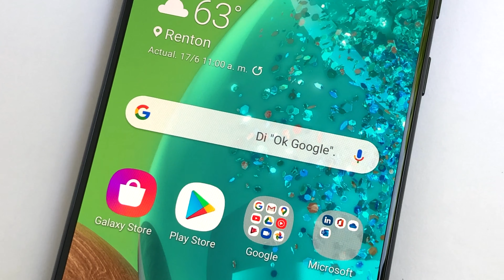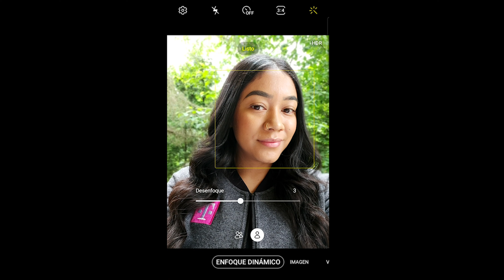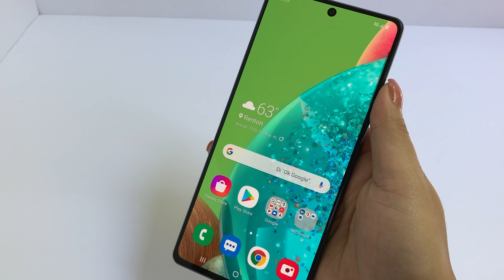Nuevo Teléfono Samsung Galaxy A71 5G Unboxing | T-Mobile Español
Descubre el nuevo teléfono Samsung A71 5G: un smartphone con cámara cuádruple trasera que se luce en la red 5G nacional T-Mobile. Este smartphone cuenta con pantalla de 6.67” FHD+ y batería de 4.500 mAh para mantenerte conectado por más tiempo. Mira más unboxings aquí:

El Samsung A71 5G tiene una pantalla 6.67” FHD+ Infinity-O, con sensor dactilar
incorporado. Cuenta con una cámara cuádruple trasera con una cámara principal de 64 MP, una cámara ultra gran angular de 12 MP, una cámara macro de 5 MP y una cámara de profundidad de 5 MP. También trae una batería de 4.500 mAh, puerto de carga USB-C y enchufe de audio de 3.5 mm. El A71 5G funciona con Android 10 y tiene 6 GB de RAM y 128 GB de almacenamiento con una ranura para tarjeta MicroSD expandible hasta 512 GB.

Sobre T-Mobile:
¡Conoce a T-Mobile, los inovadores de conexión! 🚀 Como la red 5G más grande y rápida del país, no solo estamos cambiando el juego, lo estamos reinventando. Sumérgete en el mundo de los productos más avanzados, beneficios a otro nivel y nuestra expansiva red 5G que te ha apoyado. ¡Su experiencia móvil acaba de obtener un upgrade! 🌐📱

Este video de TMobile es el Unboxing del nuevo smartphone Samsung A71